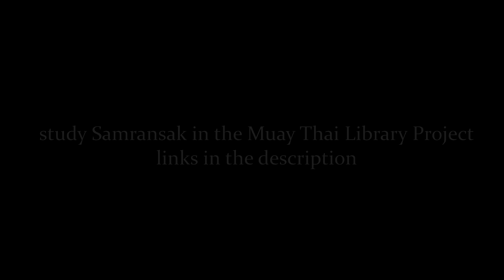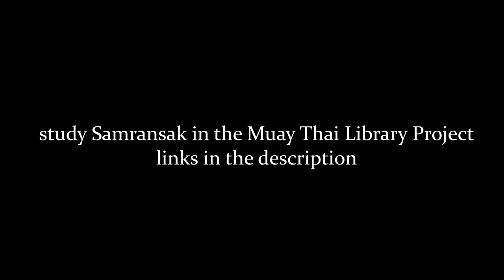Muay Maat Legend Samransak Muangsurin Keys to Massive Hands (trailer) | Muay Thai Library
Watch the full hour with Samransak with my commentary, and read all about it: